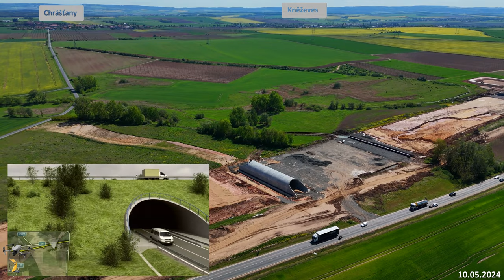D6 - Hořesedly - přeložka - Květen 2024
Stavba „D6 Hořesedly, přeložka“ řeší realizaci dálnice v délce 9200 metrů, od km 48,2 až do km 57,400. Návrh komunikace je řešen jako dálnice D6 v kategorii R 25,5/130. Stávající silnice I/6 zůstává ve funkci doprovodné komunikace a bude přeřazena do silnice II. třídy pod označením II/606.
Na svém počátku stavba přímo navazuje na již budovanou stavbu „D6 Krupá, přeložka“ (stavba zahájena v 03/2022). Trasa dálnice je poté vedena v souběhu se silnicí I/6 až do prostoru mezi obcí Hořesedly a železniční tratí Rakovník–Louny, kde kříží stávající silnici I/6 a v dalším průběhu obchází obec Hořesedly po severní straně.
V prostoru obce Hokov se trasa přibližuje do těsné blízkosti stávající silnice I/6, a to na její severní straně. Křížení se železniční tratí Rakovník–Louny je řešeno podjezdem dálnice pod touto tratí a zároveň se navrhuje přeložka této trati v délce přibližně 550 metrů bez zásahu do stávajícího úrovňového přejezdu na silnici I/6. V místě křížení se silnicí II /227 se navrhuje mimoúrovňová křižovatka (MÚK Kněževes).
Výstavba dálnice dále vyžaduje zrealizovat přeložku silnice III/22913. V místě křížení se stávající silnicí I/6 je navržena přeložka této komunikace za účelem mimoúrovňového vykřížení. Výstavba dálnice dále vyvolává přeložky silnic III/2211 v Hořesedlích a III/2217 (Hokov – Nová Ves). U obce Hořesedly trasa dálnice protíná dráhu letiště pro zemědělské účely. Navrhuje se proto toto letiště po dohodě s uživatelem bez náhrady zrušit. V rámci výstavby D6 se odstraní panelová plocha určená pro plnění letadla.
Křížení se železniční tratí Rakovník – Louny je řešeno podjezdem dálnce pod touto tratí a zároveň je navržena přeložka této trati.
Realizace dálnice D6 se navrhuje v těsné blízkosti stávající silnicí I/6. Touto skutečností je minimalizován zásah stavby do krajiny a životního prostředí. Navržená přeložka je vedena mimo zastavěná území, což oproti současnému stavu zajistí zlepšení životního prostředí v Hořesedlích. Přechody přes inundační údolí potoků jsou řešeny mostními objekty a dále jsou navrženy na vytypovaných místech biomosty. Návrhem protihlukových opatření se též v maximální míře eliminovaly dopady stavby na životní prostředí.

Poděkování:  Alois Kůrka - kontrola videa, dokumentace ke stavbě...
                       DronDoktor - oprava dronu
                       ŘSD ČR       - umožnění použít záběry z videa  vizualizace

                      všem sledujícím😉